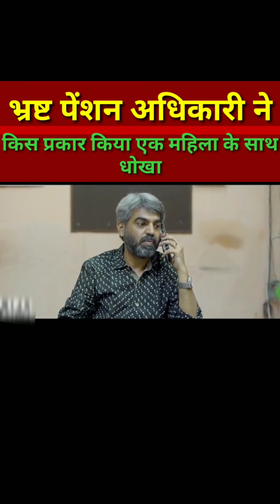पेंशन कर्मचारी एक महिला के साथ कर रहा था धोखा shortfilm hindi hindistory 🙏👍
पेंशन कर्मचारी एक महिला के साथ कर रहा था धोखा shortfilm hindi hindistory 🙏👍shorts#shorthindifilm#shortstory#hindi
1 This video has no negative impact on the original.
2 This video is also  for teaching purpose.
3 It is not transformation for nature.
4 I only used bits and pieces of videos to point across where necessary.
us immediately for farther credit or clip delete.